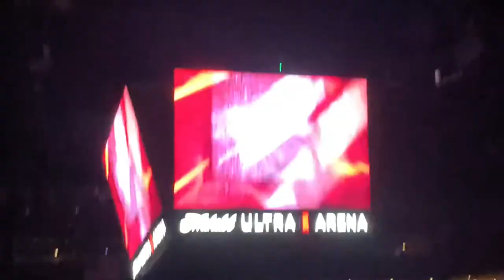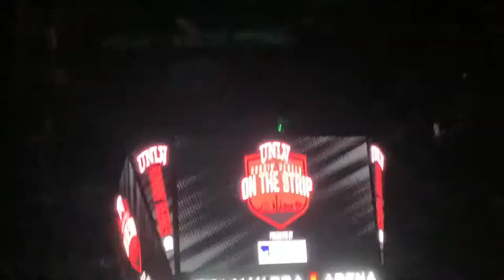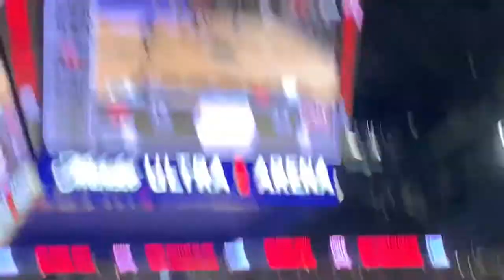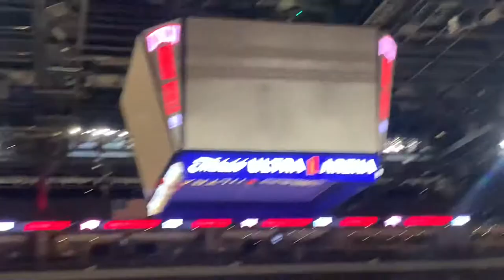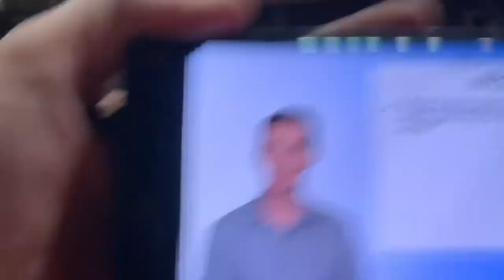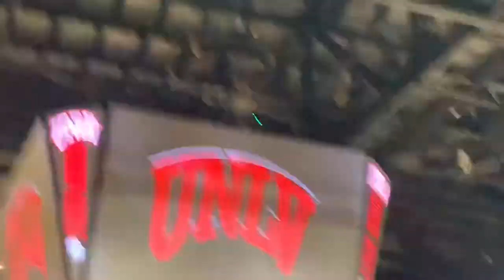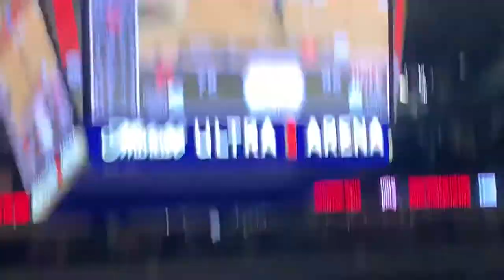We witnessed a blowout!! UNLV vs. Hartford College basketball game vlog